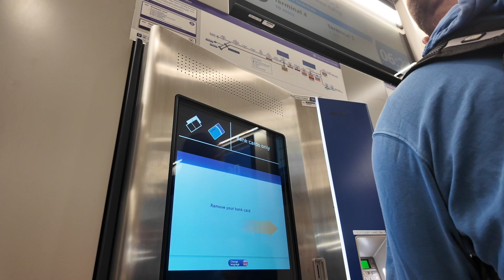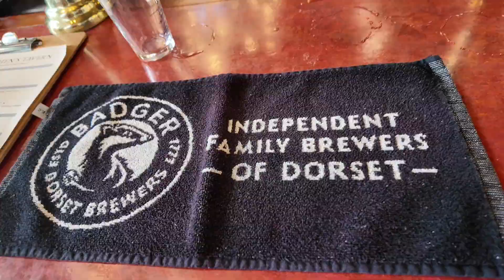The London Layover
join us on the London over.